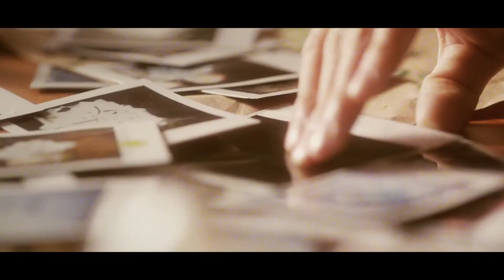GOT7 (갓세븐) PROLOGUE FILM